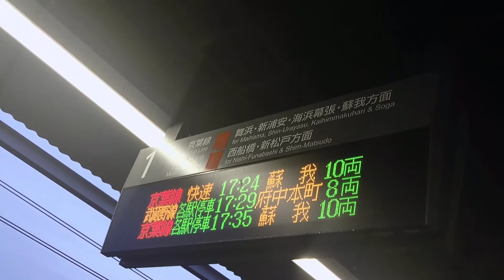京葉線、武蔵野線、新木場駅、電光掲示板